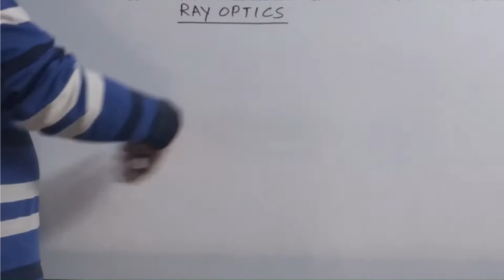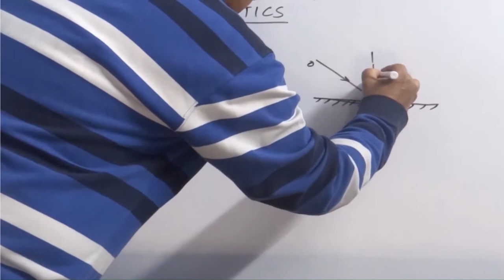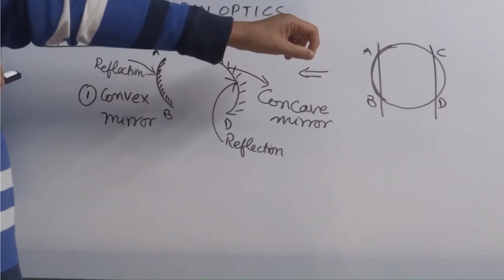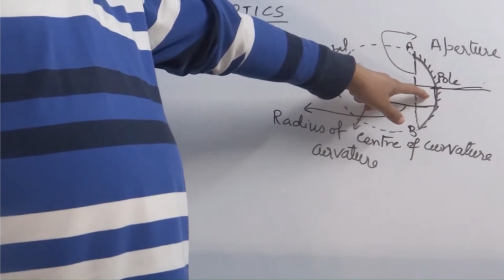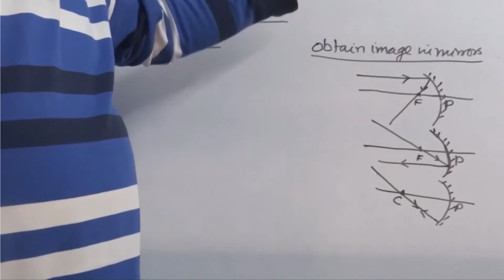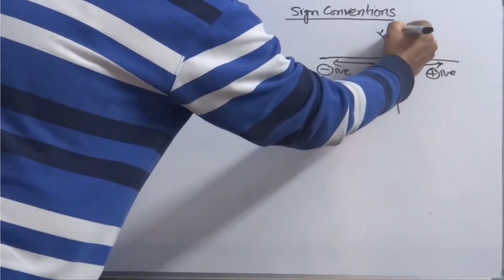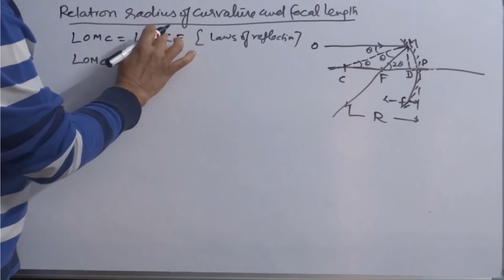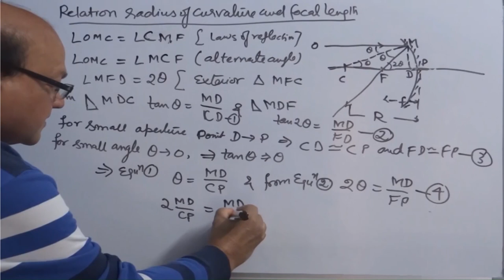2. Ray Optics- Reflection and Spherical mirrors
Brief: This video gives a detailed overview of derivation of relation between radius of curvature and focal length of spherical mirror.

Online examination is a platform where school going children and those who are aspiring to qualify competitive examinations can have real-time practice sessions.